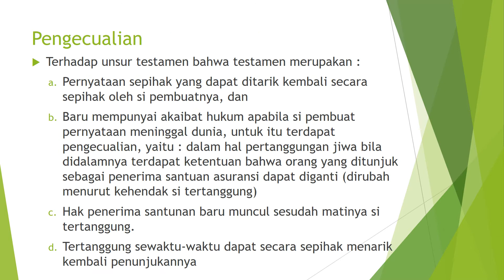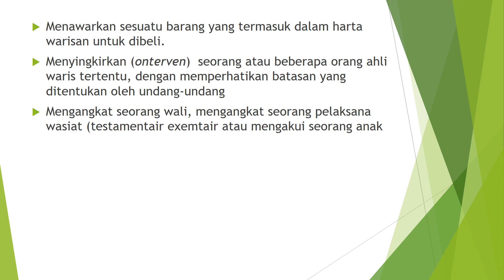Pewarisan berdasarkan Testamen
Penjelasan mengenai pewarisan berdasarkan testamen